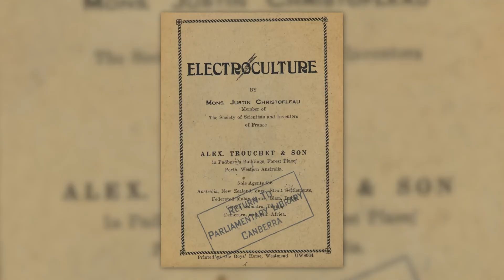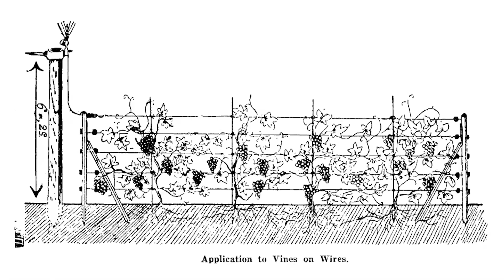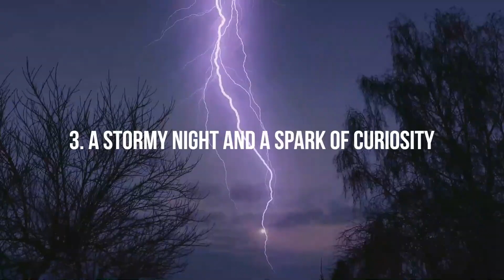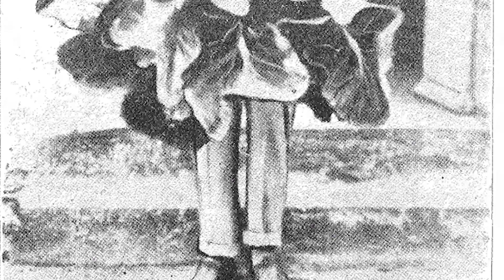⚡️ ELECTROCULTURE History: Justin Christofleau's Groundbreaking Invention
Ever wondered what happens when nature's raw beauty meets the buzzing energy of electricity? Garden enthusiasts, tech aficionados, and everyone in between, there's a new tale awaiting your discovery on our latest Garden Club YouTube video.

We dive deep into the world of electroculture, or electro gardening, exploring the groundbreaking innovations of Justin Christofleau. This isn't just a tale of plants and soil—it's the story of how electric fields supercharged the age-old practice of gardening, giving birth to a revolution in agriculture.

From the first spark of curiosity after a storm to the establishment of electroculture as a bona fide field of study, our video captures the fascinating journey of how a single man's observations could redefine the boundaries of farming and plant care.